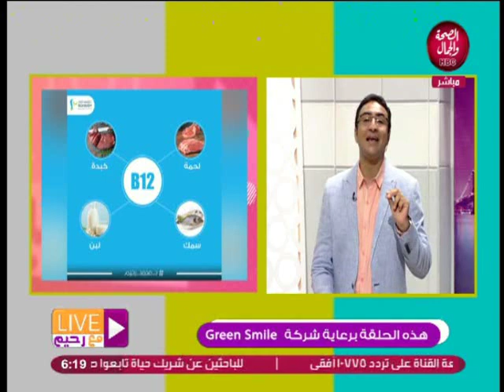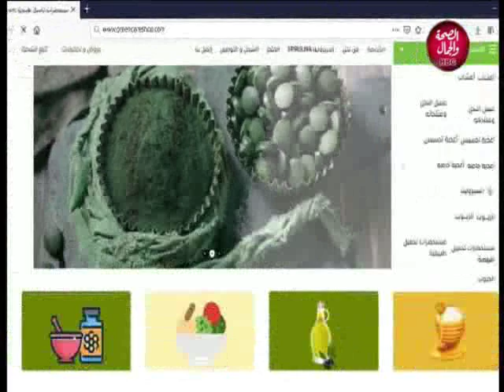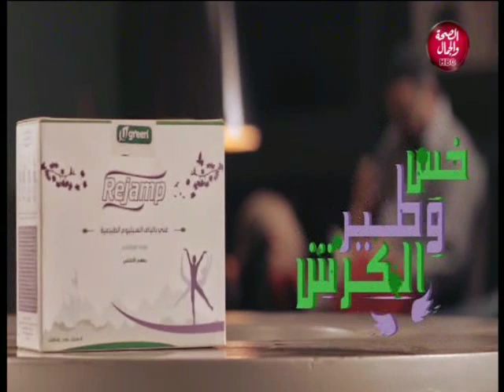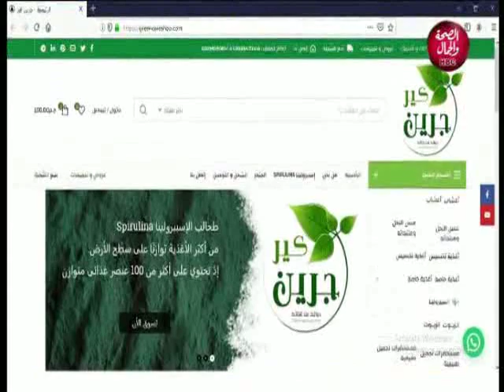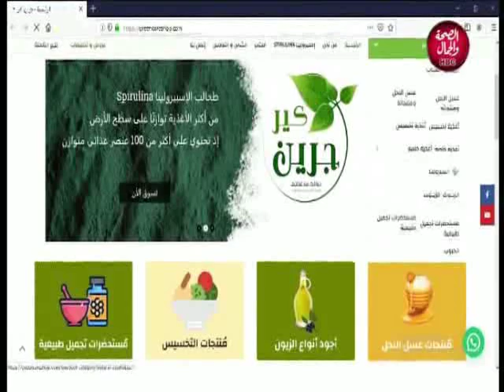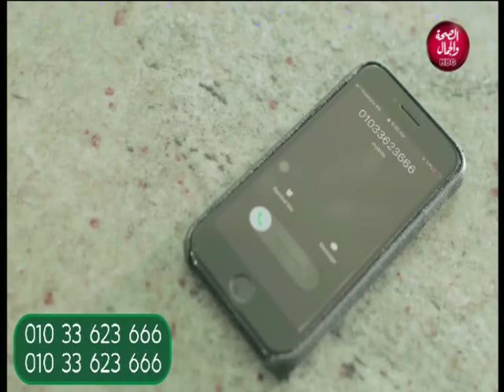لايف مع رحيم | العلاج الغير جراحي للسمنة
تقديم | د\ محمد رحيم..اخصائي التغذية العلاجية و العلاج الغير جراحي للسمنة